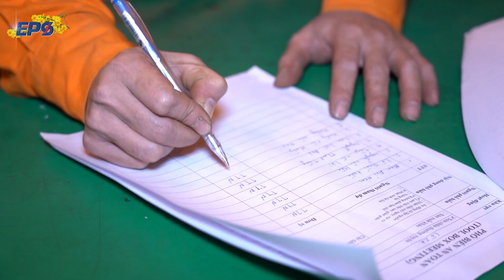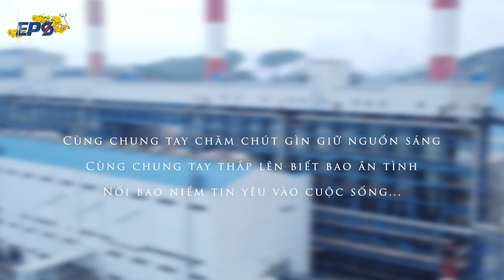TẾT 2023 - BẢO DƯỠNG NMĐ MÔNG DƯƠNG 1 ĐẢM BẢO CUNG ỨNG ĐIỆN MÙA KHÔ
Một cái Tết đặc biệt của anh em EPS tại NMĐ Mông Dương 1